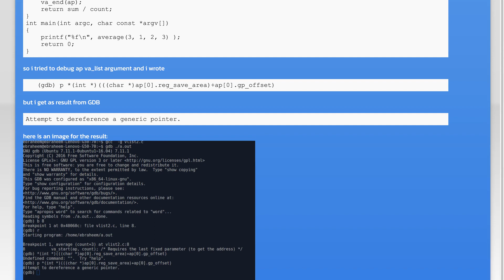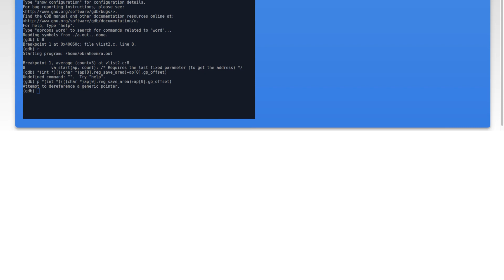debug va_list args with GDB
c: debug va_list args with GDB

Related to: c, gcc, gdb, variadic-functions